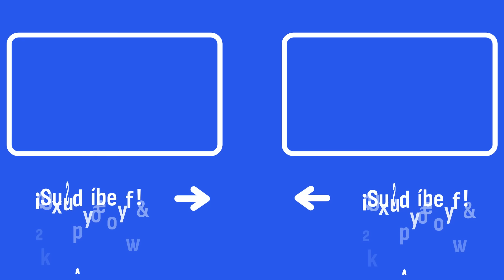Expósito desmonta a Pedro Sánchez en 2 minutos y 5 preguntas: "¿Sí o no?"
Ángel Expósito hace su valoración, en el videoblog de 'La Linterna' en COPE, del pleno en el que Pedro Sánchez desgranó en el Congreso de los Diputados las medidas de regeneración democrática.

Escucha 'La Linterna', con Ángel Expósito, de lunes a viernes de 19:00 a 23:30 a través de la radio o